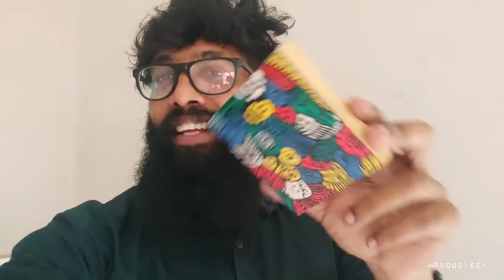Doodle art•Day14•100 Days Of Doodling• Doodle on wood • How to draw on Wood piece • Doodle idea•diy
Day 14- 100 Days of Doodling

Today we are going to Doodle on a Wooden Piece.
Lets see how it done !

Materials Used :
*Wooden piece
*Soni officemate Paint marker
*Soni officemate ceramic marker